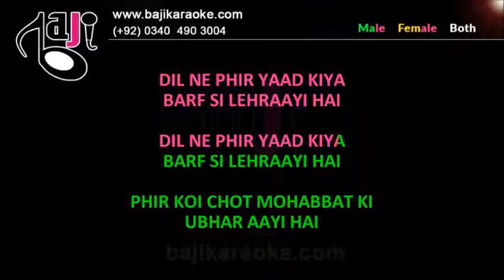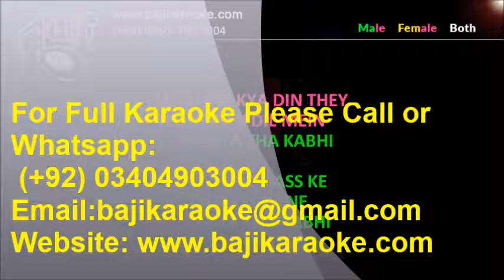Dil Ne Phir Yaad Kiya | Video Karaoke | Mohammad Rafi & Suman | by Baji Karaoke Indian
Song Title – Dil Ne Phir Yaad Kiya
Movie/ Album – Dil Ne Phir Yaad Kiya
Singer(s) – Rafi, Mukesh & Suman
Lyrics – G.S Rawal
Movie Cast – Nutan, Dharmendra, Rehman
Karaoke Format - Video Karaoke Lyrics
Karaoke Duration - 5:08